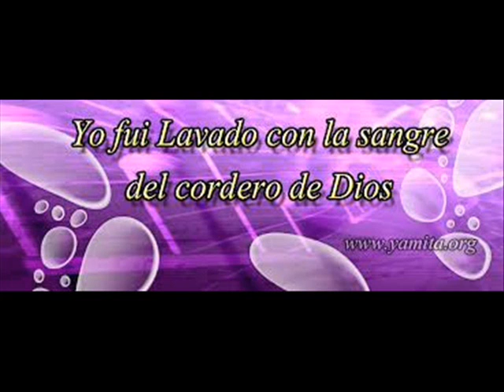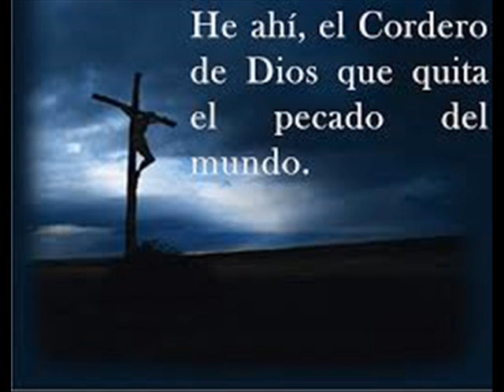Sangre de Jesus - Matilde Gonzalez - Sangre poderosa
Sangre de Jesus
Matilde Gonzalez